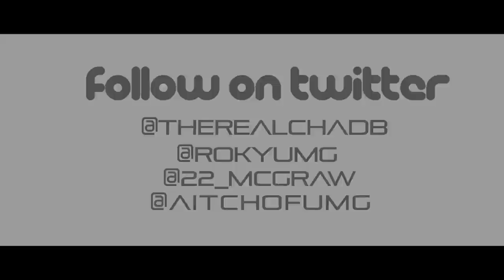Tough Love - HRUMG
1st official video off that upcoming HRUMG mix-tape dropping fall of 2012
Chad B x Aitch x 22McGraw x Roky Reign

Directed By
Ron Downes Jr